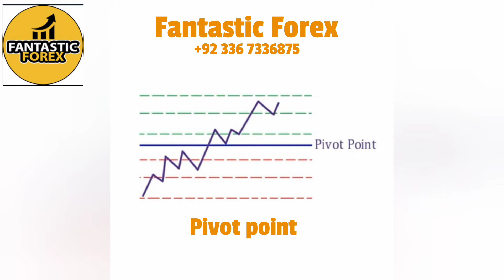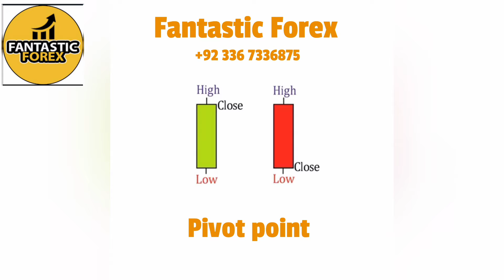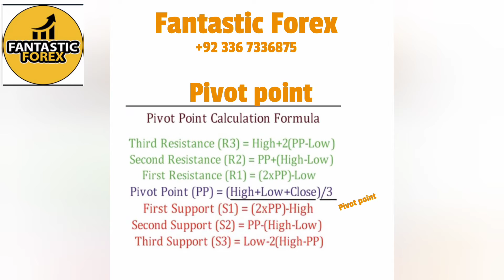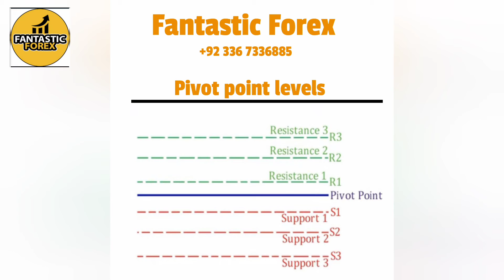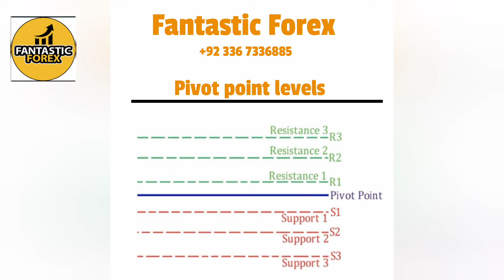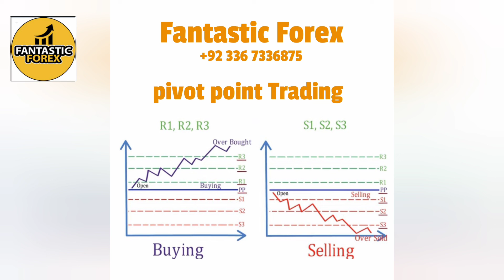Pivot Point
Pivot Point , Hi guys in this video i mtelling u about Pivot Point and how to use this Pivot Point levels.

Pivot Point Definition, Formulas, & Calculation -

A pivot point is a technical analysis indicator, or calculations, used to determine the overall trend of the market over different time...

** PREMIUM TRAINING *

** PREMIUM TRAINING **